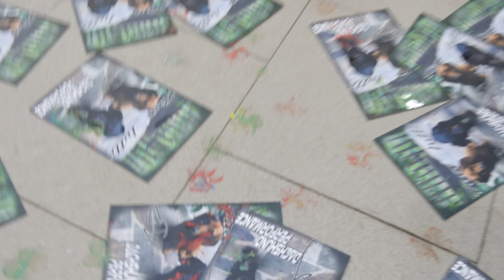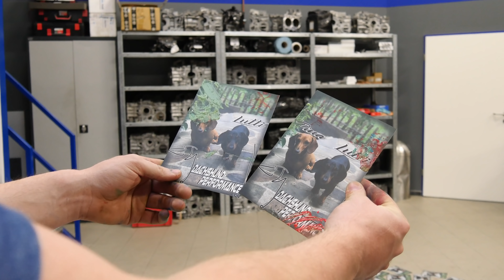Das ist für dich !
Main Camera: Panasonic Lumix G DMC-GX8H

Deutsch

Die meisten Werzeuge, die ich benutze sind von Snap-on und die Messmittel sind von Mitutoyo.